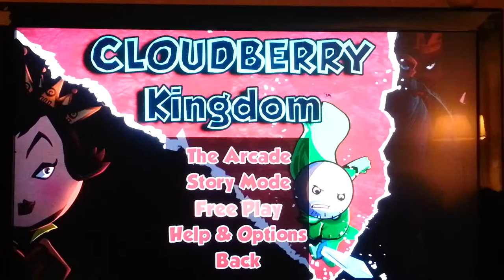Let's Play: Cloudberry Kingdom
A fun version with Evan, Jack, and I saved the best for last Bobby